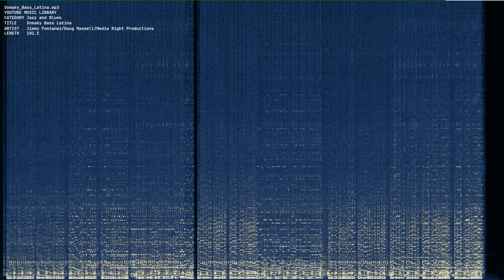Sneaky Bass Latina mp3